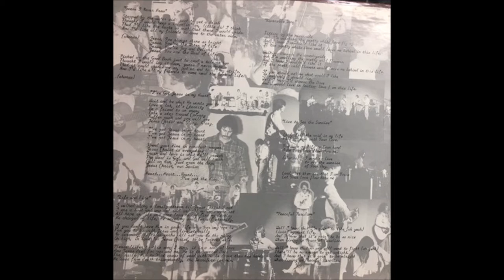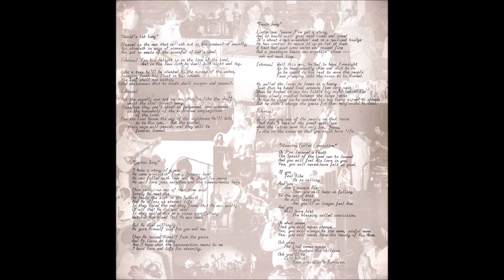Boarding House Reach 1977 - A6 Peaceful Paradise